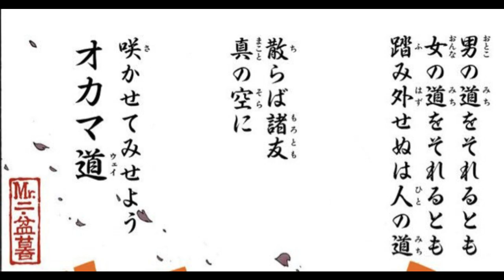【ツッコミ】ネタキャラが活躍する展開が熱すぎる【ドラゴンボール】【ろくでなしブルース】【ワンピース】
ニメ・漫画でネタキャラだったのにめっちゃ活躍する展開っていいですよね。今回はドラゴンボール・ろくでなしブルース、ワンピースから

↓おすすめツッコミ
【ツッコミ】アニメの親父キャラ達が最強すぎる